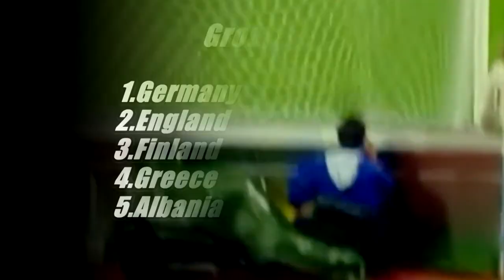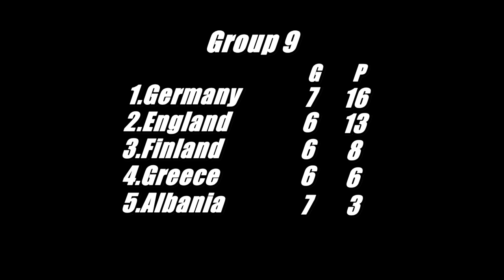England - Qualification for FIFA World Cup 2002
0:09 - ENGLAND 0-1 GERMANY
0:55 - FINLAND 0-0 ENGLAND
1:24 - ENGLAND 2-1 FINLAND
2:31 - ALBANIA 1-3 ENGLAND
3:47 - GREECE 0-2 ENGLAND
4:40 - GERMANY 1-5 ENGLAND
7:05 - ENGLAND 2-0 ALBANIA
7:51 - ENGLAND 2-2 GREECE